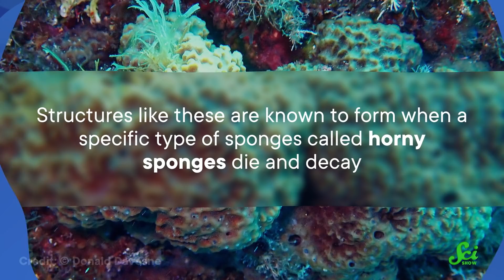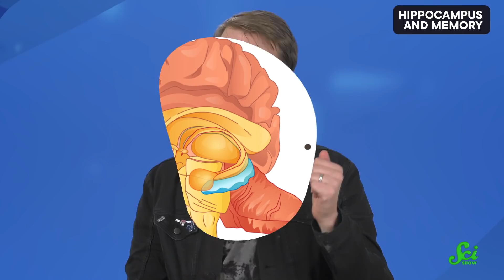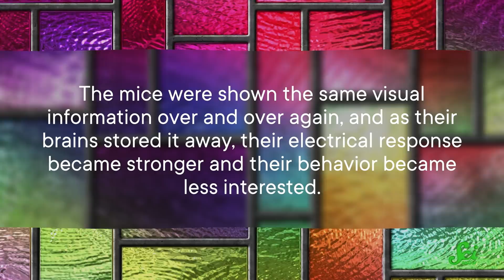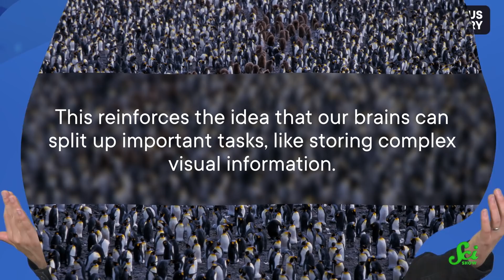The New Oldest Animal Fossils?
A new study reports what might be the oldest fossil animals ever found. And we're also learning more about what role the hippocampus plays in certain types of visual memory.